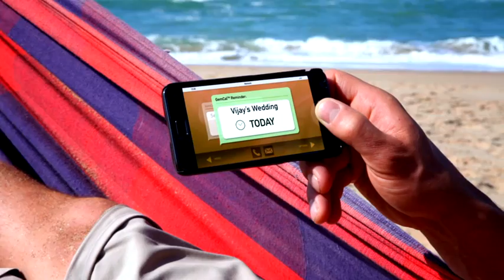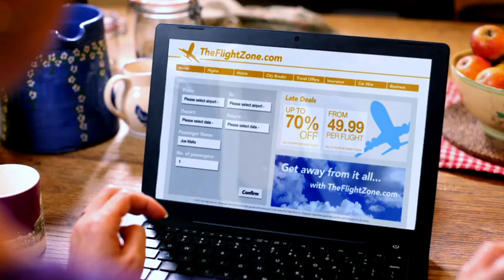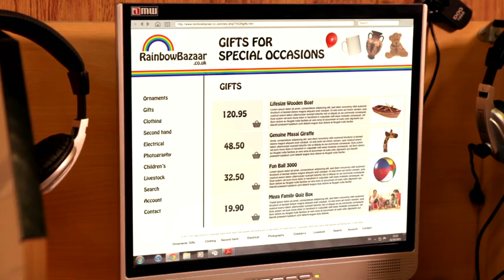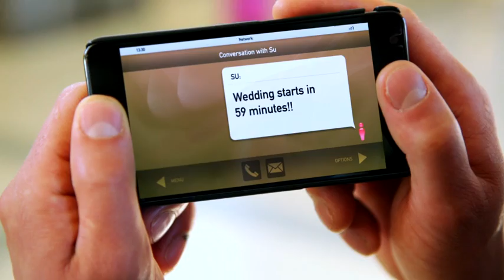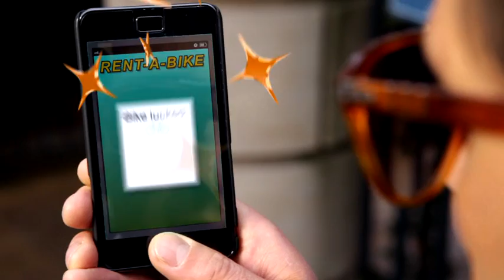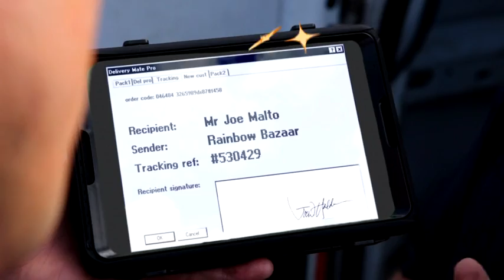"Where's Joe?": Gemalto's software & services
Gemalto's products and services are in the hands of billions of people around the world. They help make the digital world a safer and simpler place. for more info.

This video shows how 1 person, Joe, can use the solutions we deliver to make it home in time for his best friend's wedding. With only a few hours to make it back home, buy a wedding present and send an important presentation to the board, the heat is on. In the spirit of "Planes, Trains and Automobiles" (just smoother) Joe and his friends and family use a variety of devices and services to try to get him home.

Joe's journey is helped by mobile roaming, secure ecommerce, Facebook for SIM, mobile payment, OTP, contactless & NFC payment, electronic border control with an ePassport, secure remote network access, mobile marketing and M2M services. Yes, we were also amazed how we could fit so many services into the film, we hope you'll be amazed too.